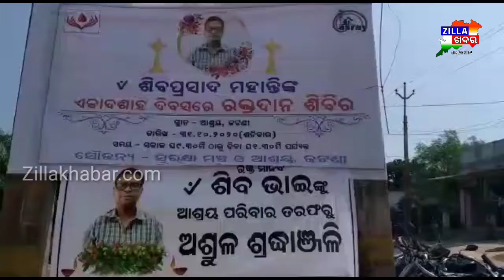ସ୍ଵେଚ୍ଛାସେବୀ ଶିବଙ୍କ ଉଦ୍ଧେଶ୍ୟରେ ରକ୍ତ ଦାନ ଶିବିର#Zillakhabar.com#